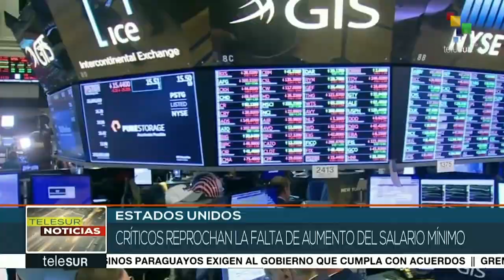¿La política de Trump capta voto cubano?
Cubainformación TV – Basado en un texto de Carlos Rafael Diéguez – Radio Miami.- Donald Trump miente cuando dice que obtuvo el 80 % del voto cubano en el estado de la Florida: fue poco más del 54.